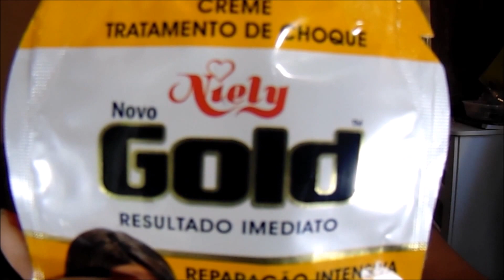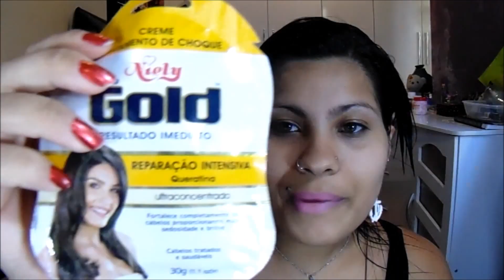Tratamento de Choque Keratina - Niely Gold